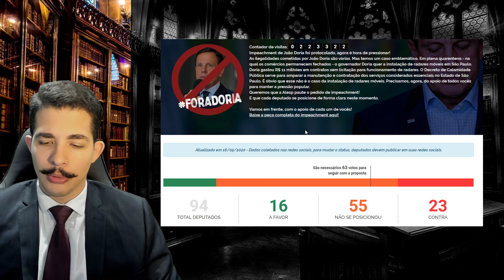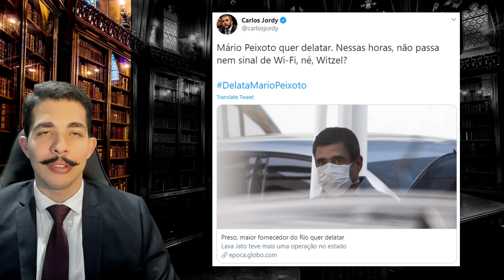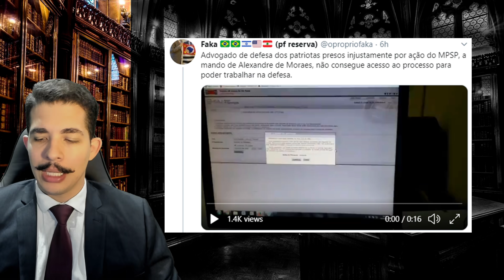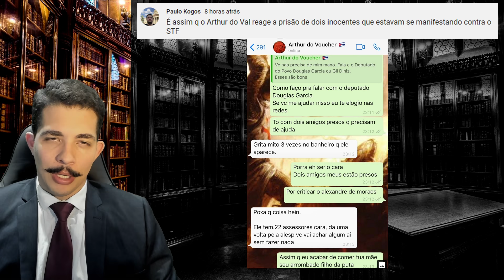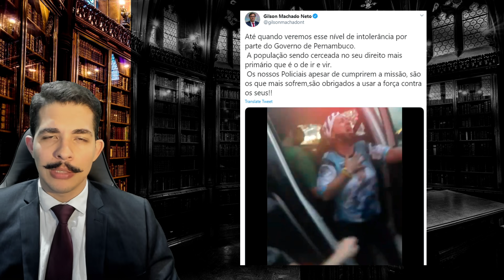Patriotas INOCENTES Presos, Delação PREMIADA contra WITZEL, Impachment Dória, MANIFESTAÇÕES 17/5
Fala galerinha!